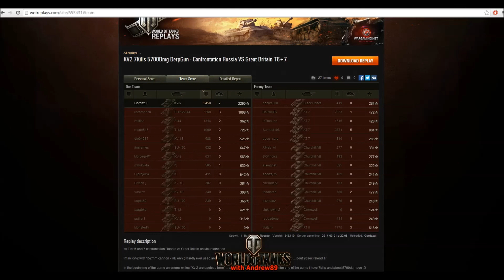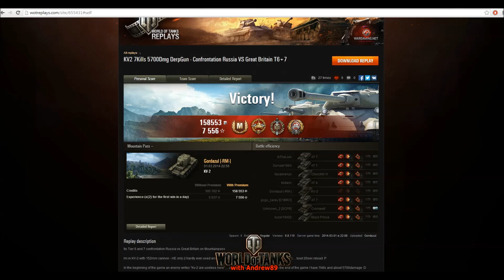[HD] Best Replays #19 / 5458 DMG / KV-2 / Gorduzal / Andrew89 / World of Tanks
Player: Gorduzal
Tank: KV-2
Tier: 6
Total Kills: 7
Damage done: 5415

Pros and Cons
Pros:
152mm gun is immediately available for research and does not require the upgraded turret/suspension, making for a very easy stock grind
Good rate of fire and penetration (for tier 6) with the 107mm ZiS-6
Very strong gun mantlet
152mm M-10 can one-shot many tanks of tier 6 (and occasionally, some tier 7's) and lower (except for the TOG II*)
Fear factor and reputation - people will often play differently to avoid having the gun pointing at them, and may even retreat
Massive splash radius can damage multiple tanks at once
Above average HE damage can cause significant module damage
Tracks can eat a lot of damage if angled correctly
HE shells from 152mm deal heavy damage even without penetrating, making the KV-2 one of the few heavy tanks that doesn't mind at all when bottom tier in a match

Cons:
Low speed and terrible maneuverability; favorite target of SPGs
Large and tall silhouette
Poor view range
Poor accuracy and aim time on all gun options
Massive reload time on 152mm
Severe threat from 152mm makes the KV-2 a priority target for most players
Armor remains unchanged from the tier 5 KV-1
Turret's flat surfaces are more easily penetrated than the KV-1's
Horrifyingly slow turret traverse (one of the slowest in the game)
Turret ring and main gun are easily damaged
Poor gun depression.